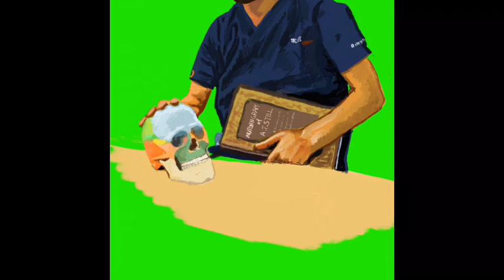2020/12/14 北内俊充D.O. 肖像画 Osteopathy 理学療法士